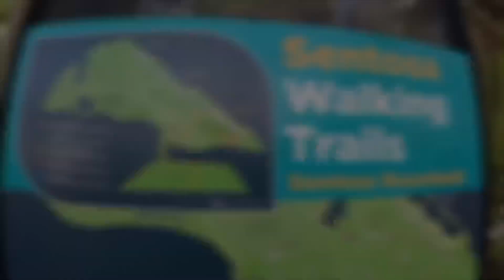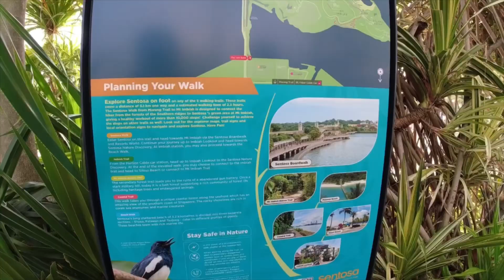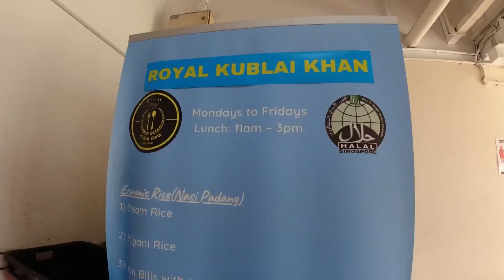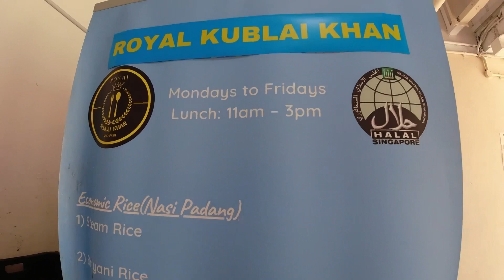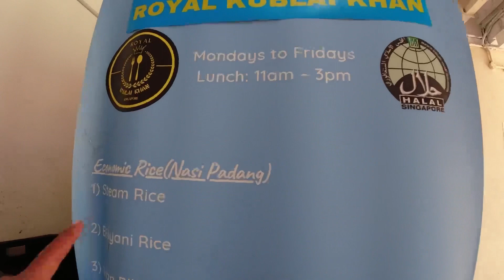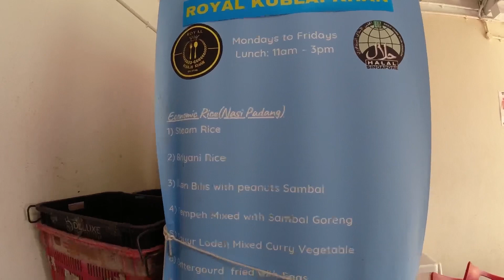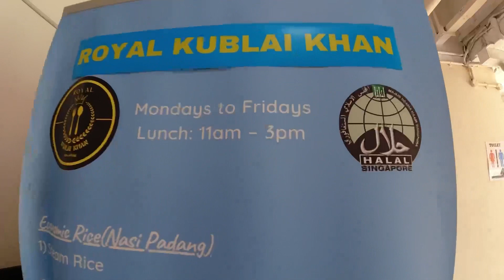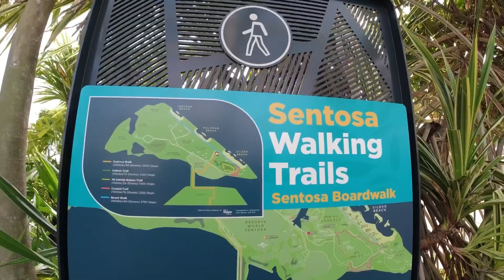GOWES SEHARIAN DI SINGAPORE🇸🇬| MAKAN SIANG DI KEPPEL ROAD